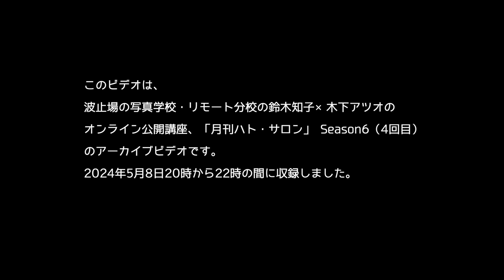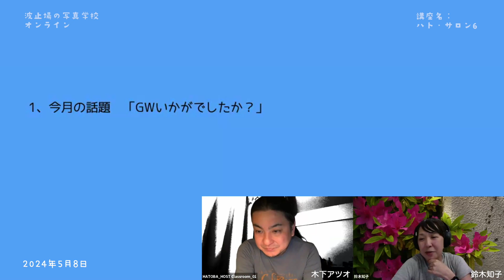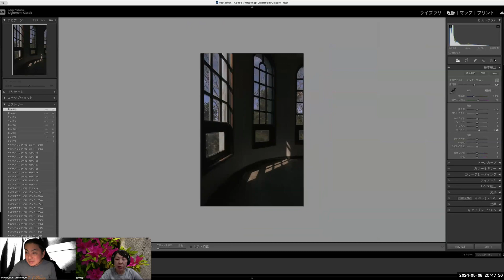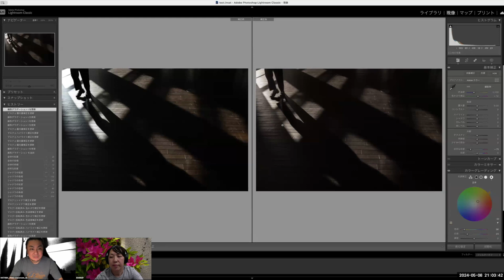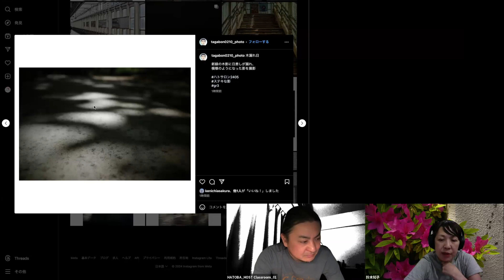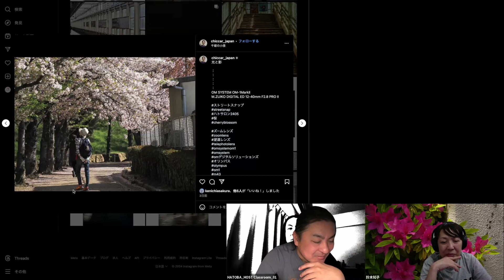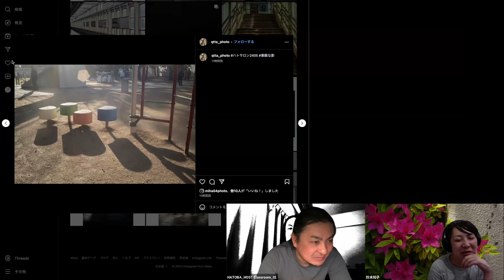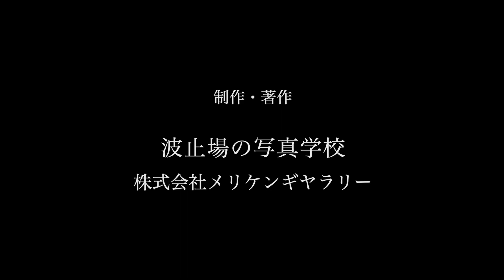（フルバージョン）鈴木知子×木下アツオの月刊ハト・サロン Season6-4・2024年5月8日収録（約113分）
波止場の写真学校・リモート分校の鈴木知子×木下アツオの月刊ハト・サロン Season6（4回目）アーカイブビデオです。2024年5月8日に収録しました。
ハト・サロンにオンラインで参加するには↓↓↓
【分校・公開講座】鈴木知子×木下アツオの月刊ハト・サロン Season6

（Season6 過去のアーカイブ）